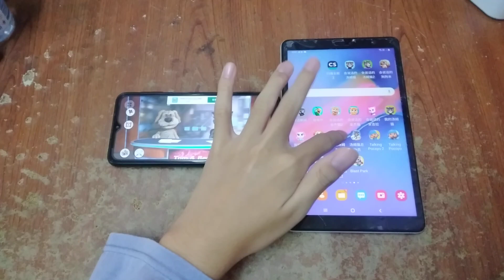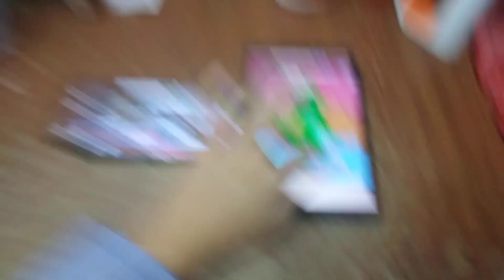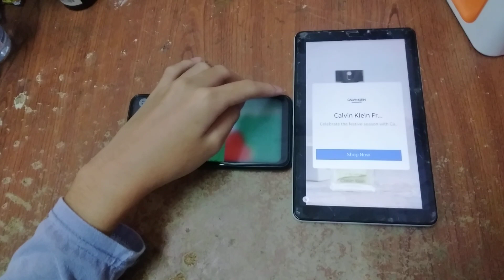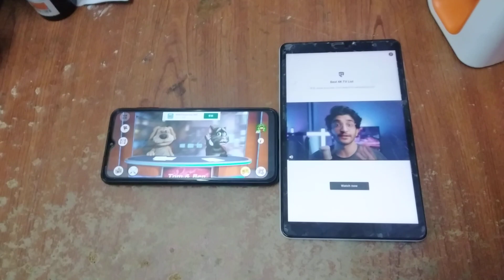Talking News & My Talking Tom 2 Echo 7221